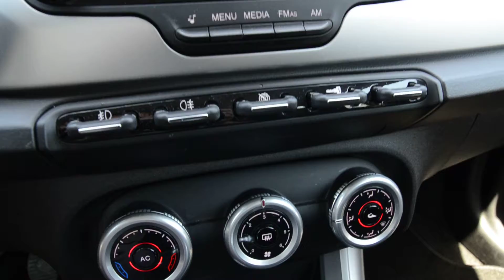Alfa Romeo Giulietta 1.6JTDm